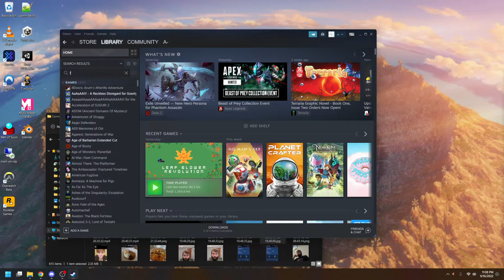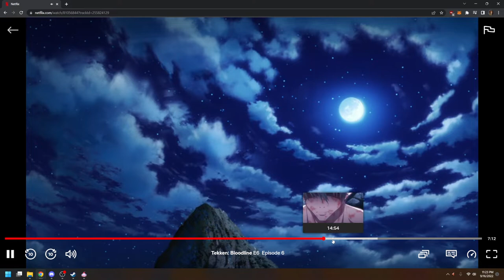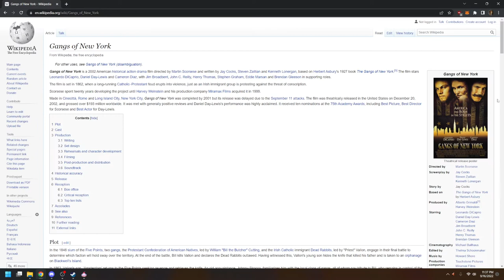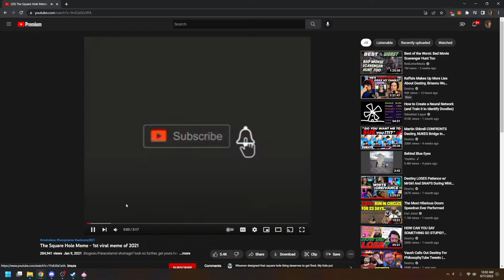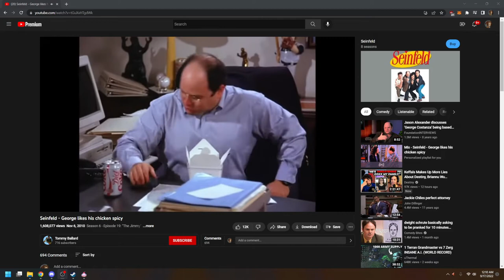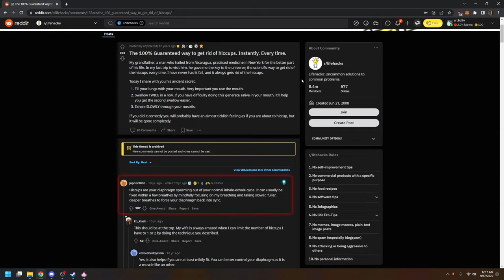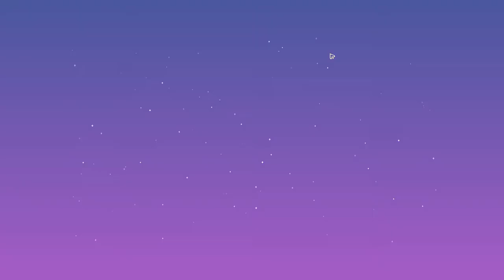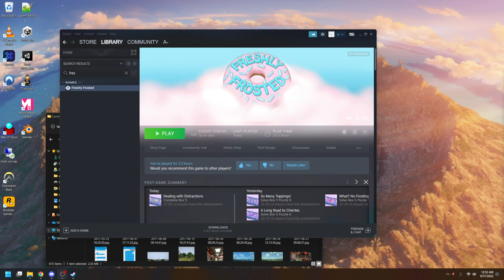Freshly Frosted - 3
Super fun and cozy little donut puzzle game. Got a bit drunk and ridiculous on this one.